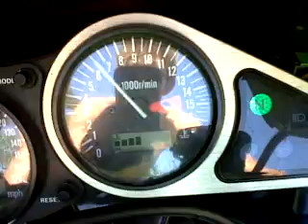99 zx6r with a couple treats